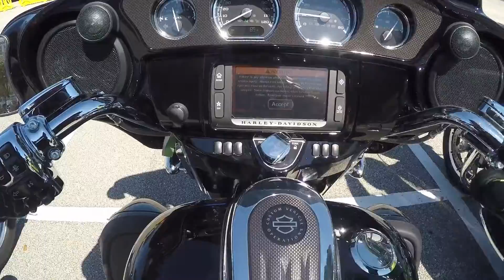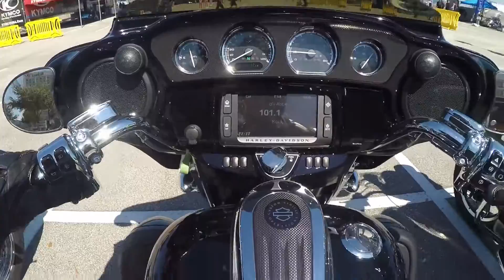AIMExpo (Pt 3) Harley Davidson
First time on a Harley Davidson! my test ride of the 2015 CVO Street Glide.